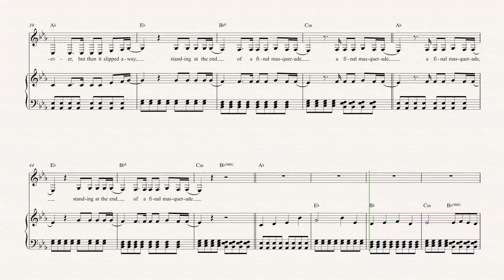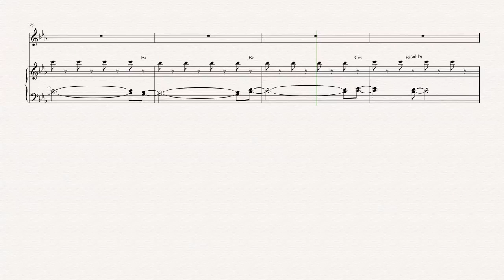Baritone Sax - Final Masquerade - Linkin Park Sheet Music, Chords, & Vocals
Baritone Sax sheet music, chords, and vocals for Final Masquerade - Linkin Park. Learn to play Final Masquerade Sheet Music and play along!